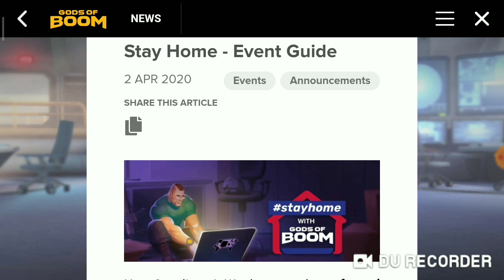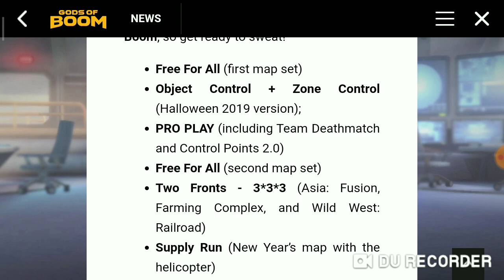Event Guide ||The Best Events of Gods_of_Booom for 14 days || High Noon Event